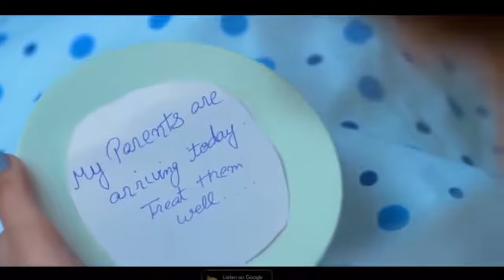Mai suneya si log bewafa full song 2018